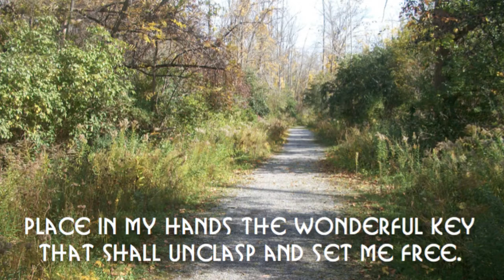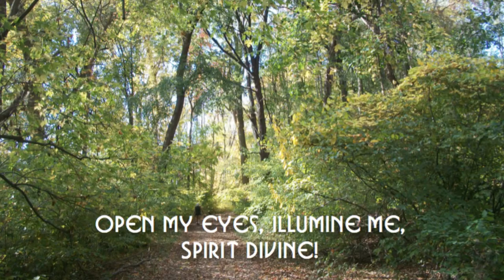Open My Eyes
“Open My Eyes” is a lovely hymn written by Clara Scott in 1895, shortly before her untimely death in a buggy accident. She wrote both the words and music.

I hope this little arrangement touches your heart.

If you’re interested in playing it yourself, you can find the music on sheetmusicplus.com

This hymn solo is also available in “Hymns from the Heart,” a collection of 10 beloved hymns for piano